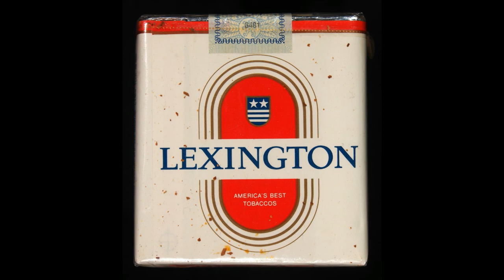Siel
Opgevoer deur MD Greyling en Anton Schmidt